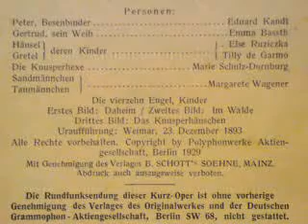Engelbert Humperdinck: HÄNSEL UND GRETEL (2) als KURZOPER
Engelbert Humperdinck:
HÄNSEL UND GRETEL (2)
als KURZOPER bearbeitet
von Hermann Weigert und Hans Maeder
Zweites Bild: Im Walde (Der Abend)
Personen:
Peter, Besenbinder: Eduard Kandel
Gertrud, sein Weib - Emma Bassth
Hänsel, deren Sohn - Else Ruziczka
Gretel, deren Tochter - Tilly de Garmo
Knusperhexe - Marie Schulz-Dornburg
Sandmännchen / Taumännchen - Margarete Wagener
Das Orchester der Staatsoper, Berlin
Leitung: Hermann Weigert
Schallplatte (30 cm) der Deutschen Grammophon AG (1929)